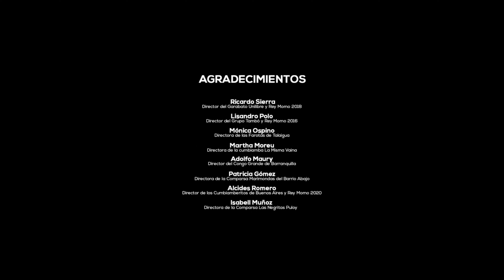Boris García “La Voz Heroica de Cartagena”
En este Mosaico de marzo:
Homenaje y Entrevista a Boris García “La voz Heroica de Cartagena”, Música, Carnaval de Barranquilla 2021 Patrimonio Inmaterial De La Humanidad , Las Farotas de Talaigua, y los niños del Salado en Carmen de Bolivar y su nueva senda musical con la Orquesta Sinfónica Camerata Heroica.
Presentan Carolina De Pombo y Harold Morales